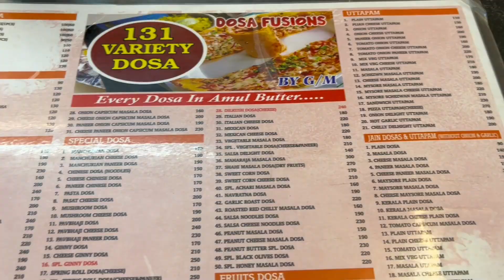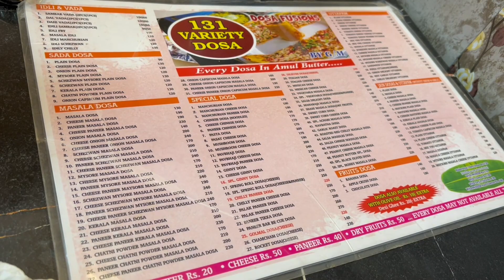131 variety of Dosa | Delhi Ka Best Dosa | Jail Road Delhi | Dosa Fusion | Ashvani Vlogs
131 variety of Dosa | Delhi Ka Best Dosa | Jail Road Delhi | Dosa Fusion | Ashvani Vlogs

Dosa Fusion
Address: E-56, Jail Road, Gurunanak Pura, Janakpuri, New Delhi, Delhi 110058